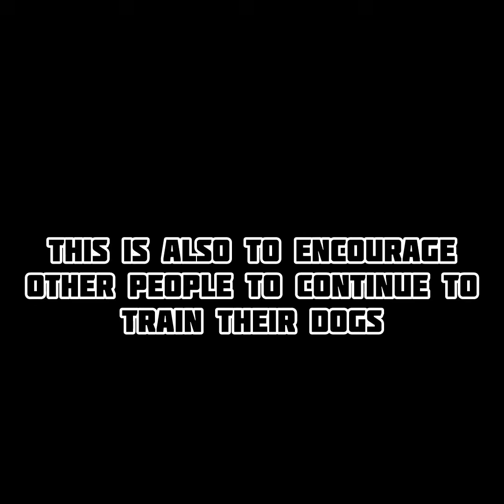History has its eyes on you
**Chip has not died** in some videos people will think one of the dogs has died. No, chip did not die, this is just a video for entertainment and encouraging purposes ONLY.